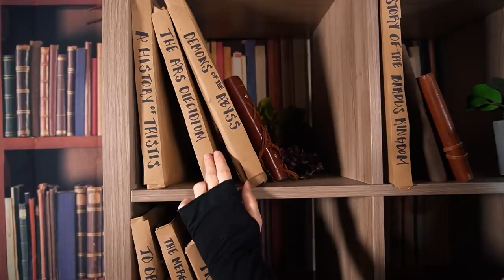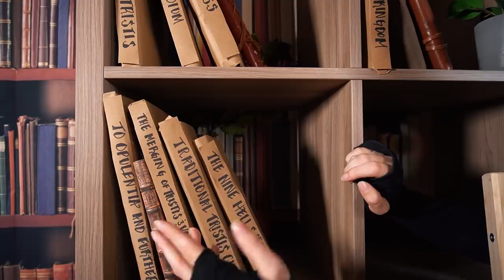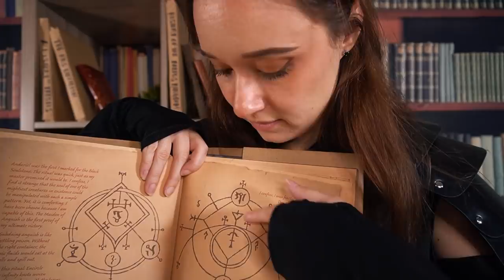ASMR You're a Prince, There's Danger in the Castle! (Quiet Research, Sassy Sidekick Vibes)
This video is the most recent in a long series (which is why you may be a little lost) but hopefully you can still enjoy it anyway :) IF you'd like to start from the beginning of this season (yes there is two seasons of this) go to this video here:

Check out my Prince/ Princess/ Maid/ Mercenary story from the beginning by watching this playlist!!

(I got a few comments about the link having issues, so if this doesn't work again you can also find the playlist on my channel page!)

Thank you to all my Patrons!